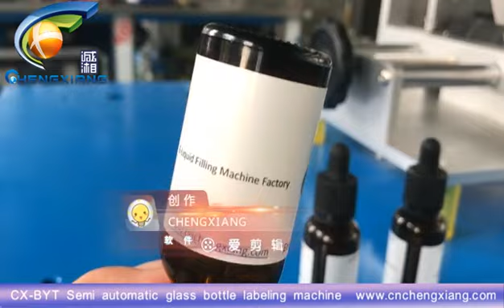CX-BYT Semi auto round bottle labeling machine,manual bottle label applicator